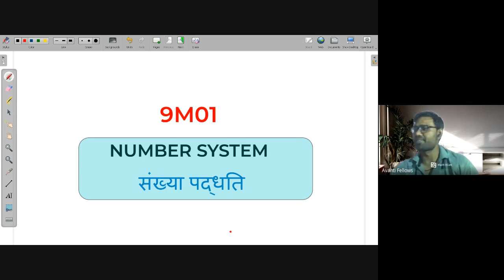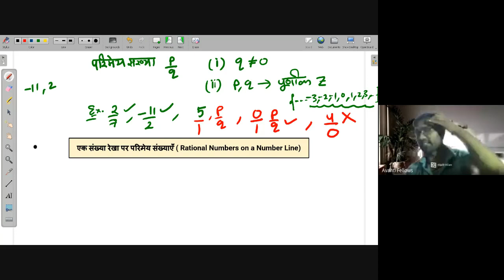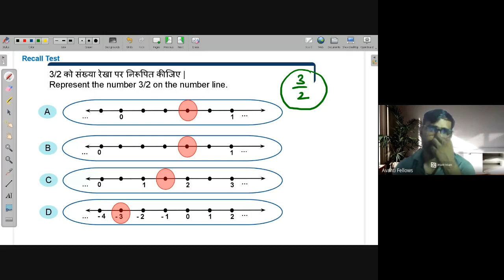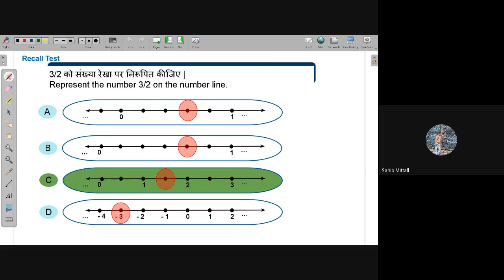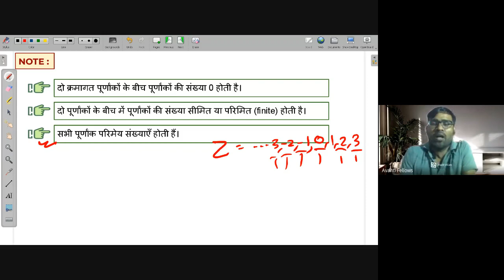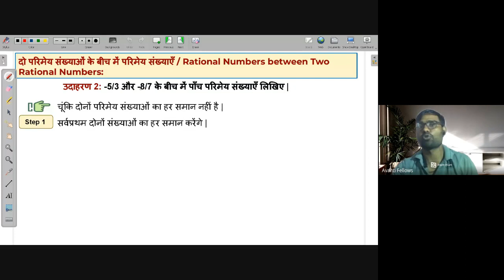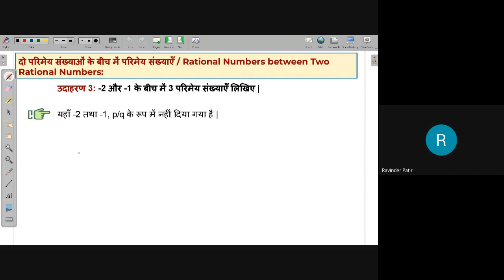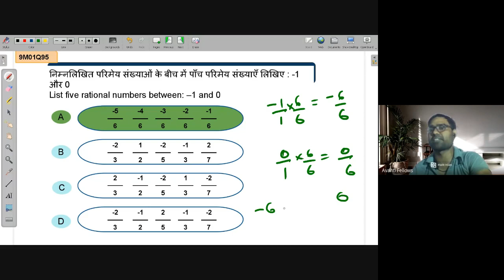Rational number between any two rational number | NEEV Math live class | 29th Aug. 2022